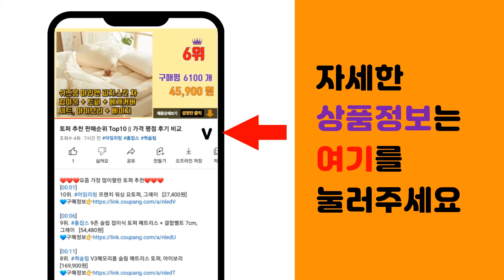뉴진스가방 추천 판매순위 Top10 || 가격 평점 후기 비교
❤️❤️❤️요즘 가장 많이팔린 뉴진스가방 추천❤️❤️❤️

[00:01]
10위. 뉴진스 (NewJeans) - 1st EP [New Jeans] [Bag Black ver [59,000원]

[00:06]
9위. 뉴진스 - NewJeans 2nd EP Get Up 아웃박스 랜덤발송 + 가방 랜덤발송 + [19,400원]

[00:11]
8위. 뉴진스 2집 EP (NewJeans) - 2nd EP 겟업[Get Up] 버니비치백 (Bu [10,800원]

[00:16]
7위. 뉴진스 NEW JEANS 미니앨범 1집 BLUEBOOK 블루북 어텐션 하이프보이 쿠키 미개 [22,430원]

[00:21]
6위. 뉴진스 - Supernatural : NJ X Murakami Drawstring Bag [19,320원]

[00:26]
5위. 뉴진스 앨범 2nd EP 'Get Up' Bunny Beach Bag 비치백 버전 멤버선택 [10,950원]

[00:31]
4위. 뉴진스 (NewJeans) / Supernatural (NJ X MURAKAMI Draws [21,500원]

[00:36]
3위. 뉴진스 앨범 가방 슈퍼내추럴 무라카미 Supernatural NJ X MURAKAMI Dr [24,800원]

[00:41]
2위. #[애플뮤직 폴라로이드형 포카 특전 증정] 뉴진스 앨범 슈퍼내추럴 드로우스트링백버전 NEWJ   [26,900원]

[00:46]
1위. #[애플뮤직 폴라로이드형 포카 특전 증정] 뉴진스 앨범 슈퍼내츄럴 가방 NEWJEANS SU   [19,200원]